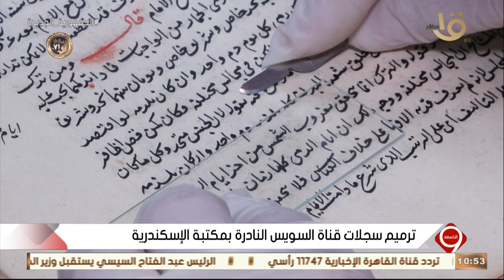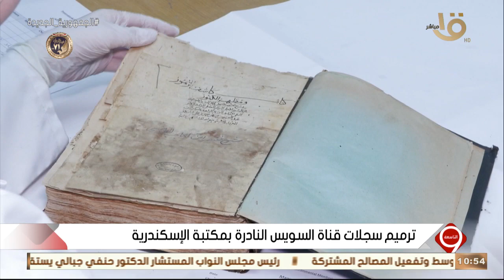التاسعة | ترميم سجلات قناة السويس النادرة بمكتبة الإسكندرية